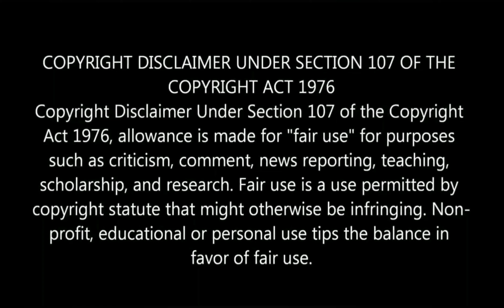CGPSC राज्य सेवा मुख्य परीक्षा पर लगी रोक😱😱😱 || क्या है संपूर्ण कारण जल्दी देखें👉 || CGPSC ADDA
REGARDS

My aim is to help students,particularly the poors.

Googlepay, phonepay, amazonpay.